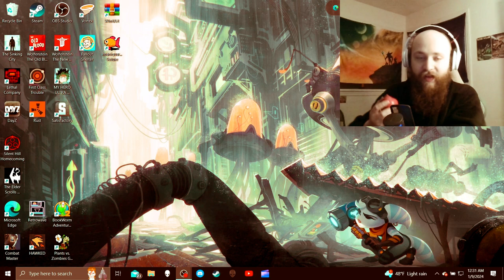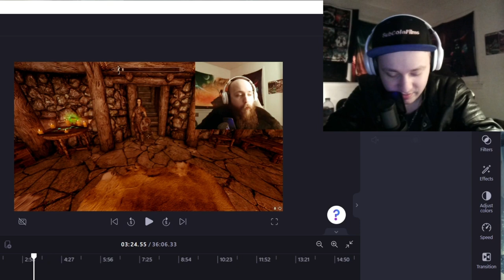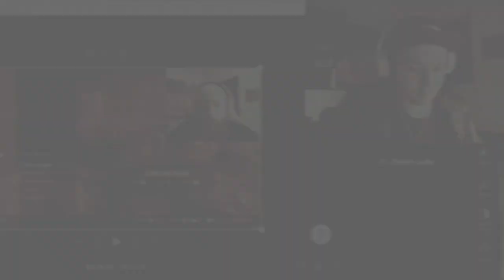Back To This Ugly Horse (Drink Day) The Offline Stream!